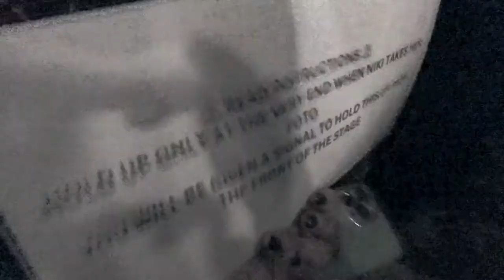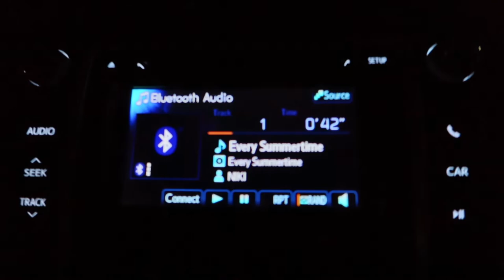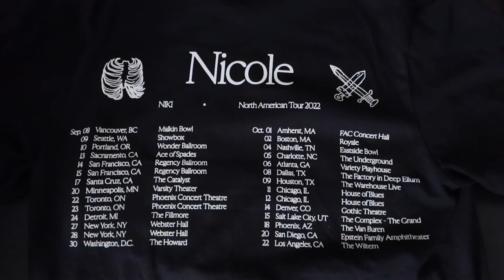Vlog #70 | Niki Concert 2022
Still can't believe we got to see Niki live! Thank you Niki for continuing to make music that keeps me on Spotify!

Enjoy our R-Squared adventures!

A goofy couple since June 19, 2013
Married since June 12, 2022